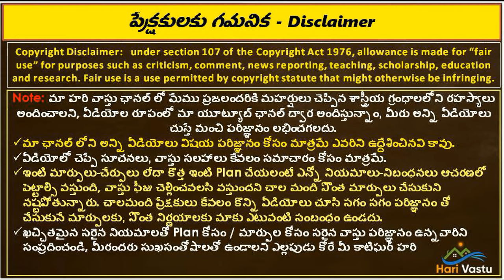Hari vastu South Facing 3D home tour | Site 67x80 | build 40x40 | 3D plan At low fees | Dakshanam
YouTube Video Title:Hari vastu South Facing 3D home tour | Site 67x80 | build 40x40 | 3D plan At low fees | Dakshanam

YouTube Description (800 characters):

Welcome to our South Facing Hari Vastu 3D Home Tour! In this video, we present an exquisite and detailed 3D tour of a beautiful south-facing home designed as per the principles of Hari Vastu. Combining modern architecture with Vastu Shastra, this home offers harmony, positivity, and abundant natural light throughout the day.

The site for this magnificent home measures 67x80 feet, providing ample space for outdoor activities and landscaping. The construction of the house itself covers an area of 40x40 feet. Our expert team has meticulously crafted a 3D plan for this home, ensuring optimal utilization of space and a seamless flow between rooms.

By incorporating Dakshanam (south-facing) orientation, which is considered auspicious in Vastu Shastra, this home welcomes abundance and prosperity into the lives of its occupants. The main entrance facing the south brings in positive energy, prosperity, and overall well-being.

Inside, you'll be astonished by the attention to detail and the thoughtful layout. The spacious living room offers a relaxing ambiance, while the bedrooms are designed for comfort and tranquility. The kitchen is thoughtfully positioned to enhance efficiency and ease of use.

We understand the importance of affordability, and therefore, our services come at reasonable fees without compromising on quality or design. Experience the beauty and positive energy of a well-designed, south-facing Hari Vastu home without breaking the bank!

If you're planning to build or renovate your dream home, our team of experts is here to assist you at every step of the way. We specialize in blending Vastu principles with modern architecture to create harmonious living spaces that enhance well-being.